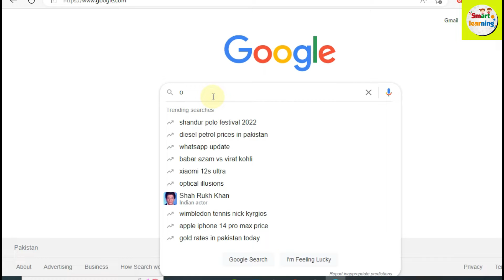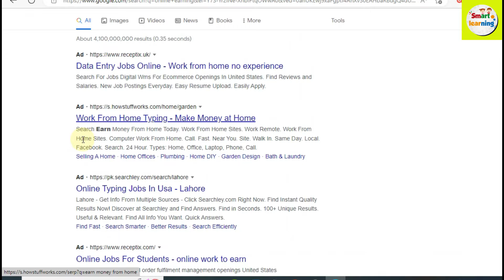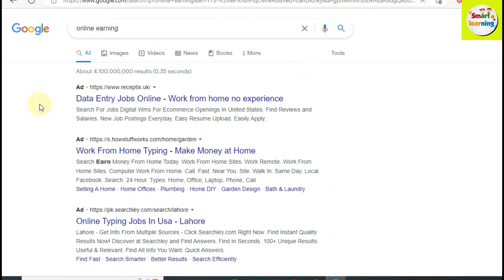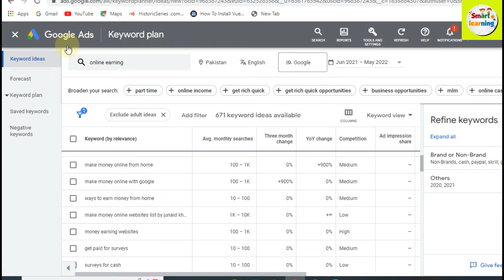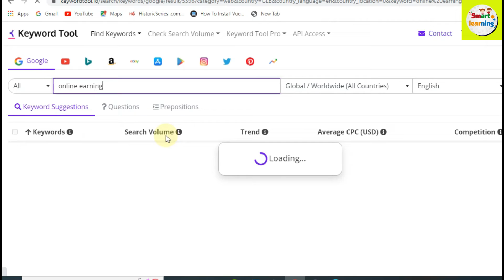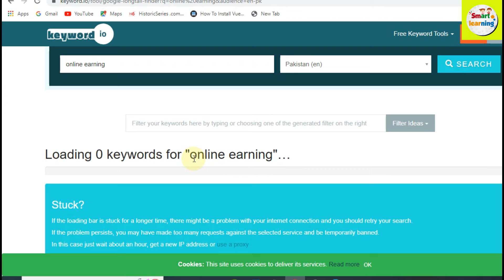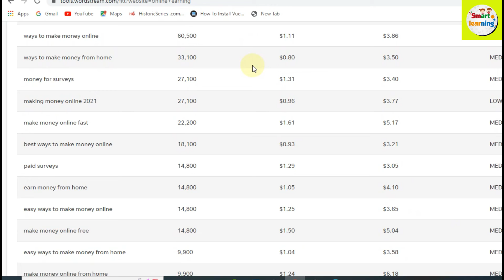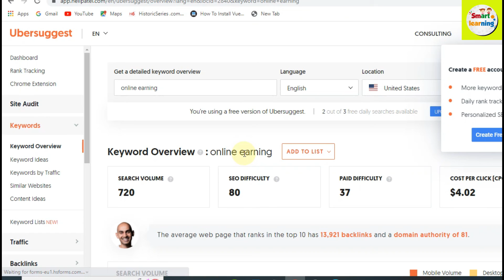Best Keyword Research Tools 2022 | Online Earning in Pakistan | Smart Learning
In this video, you can learn all about best keyword research tools 2022.
SEO tools are important factors of increasing ranking of any website or blog. All the search engines contain bundles of information for sharing but the crawlers of all search engines are very smart. They provide you the best result for the satisfaction of users. Google search engine also provides you the best result using smart algorithms. These algorithms chose the best option for display. The function of these algorithms is change with passage of time. There are some important factors which remain same in all the changes of crawlers. These factors are following
• Unique content
• Content with Good length
• Content with education or learning
• Perfect images
• Perfect videos
• Perfect files
Some external links to other related articles
Some external links to other articles
Best keyword research tools provide you the best solution of high ranking and advance optimization. Bloggers and YouTubers must watch this video and update their keyword research tools in 2022. These tools are very helpful for social media marketing and digital marketing.
In online Business the keywords are best example of marketing. For increasing sale and getting more business customer, it is necessary the author of online shopping business must know all the basic and advance features of modern keyword research tools. Before writing any blog post or any product of online business one should focus on Ten best SEO ideas, which are following
• Do smart work for post
• Make smart search using best keyword research tools
• Optimize your keyword list
• Use all the keywords in title as well as the main headings of post
• Use focus keyword in a post
• It is compulsory to write text in alt tag of all the images
• Meta description should be SEO friendly
• Titles and meta tags should be shorter
• Avoid Repetition of Keywords

 for more learning related to Smart keyword research tools 2022.